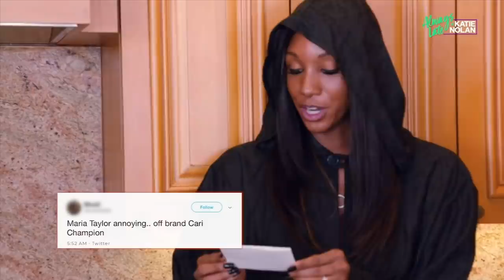Katie Nolan joins secret society of women in sports media | Always Late with Katie Nolan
On Always Late with Katie Nolan, Julie Foudy, Cari Champion, Maria Taylor and Sarah Spain induct Katie into a secret society of women in sports media.